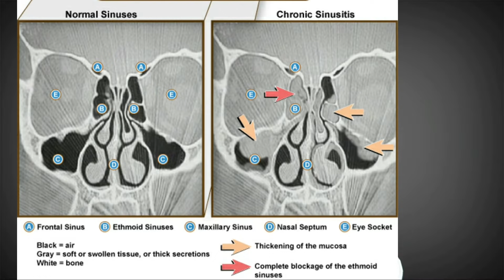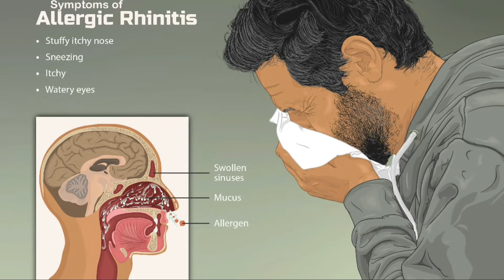Cure sinus infection just in 2 days naturally | Sinusitis treatment home tips | sinus symptoms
Cure sinus infection naturally | Sinus treatment home tips | sinusitis treatment | sinus problem | Cure sinus infection permanently Just in 2 days | sinusitis cause symptoms treatment & prevention's

in this video you are going to know about sinusitis cause symptoms types treatment and prevention and also going to know about 3 simple & powerful home remedies  to treat Sinusitis in English language
so i hope this video is helpful for you if you like this video then give its a thumbs up and if you have any friend that want that knowledge then share this video with them and if you have not subscribe this channel then please subscribe the channel to get more interesting such like that ,

What is the fastest way to get rid of a sinus infection?

Do's and Don'ts in Sinusitis

Is a Sinus Infection Contagious?

Cold or sinus infection?

How can you tell if you have a sinus infection?

What causes sinus infection?

Can a sinus infection go away on its own?

Why do sinus infections make you so tired?

What is the best sinus medicine ?

How long are you contagious when you have a sinus infection?

When should you go to the hospital for a sinus infection?

Should I go to work with a sinus infection?

What happens if you ignore a sinus infection?

Is Vicks VapoRub good for sinus infection?

How bad can a sinus infection get?

Does heat make a sinus infection worse?

About Channel

Hey everyone DiseaseMedia is a platform to understand all medical Microbiology related aspects in a easy way in English language ,that will be useful for your life to be healthy without diseases